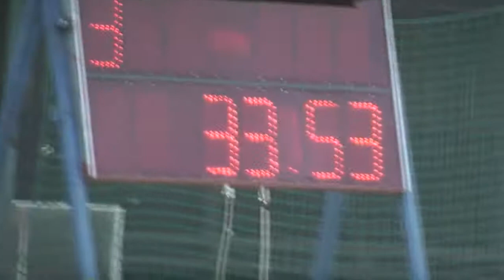SDH Netřebice ženy 'B '- Český Krumlov 2.10.2010